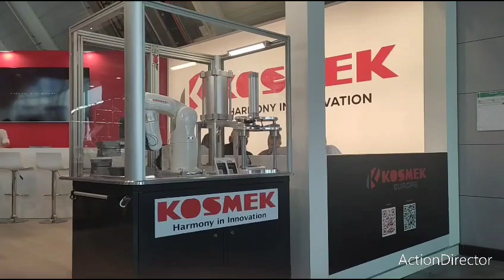ich spielte gerade langweilig Minecraft.